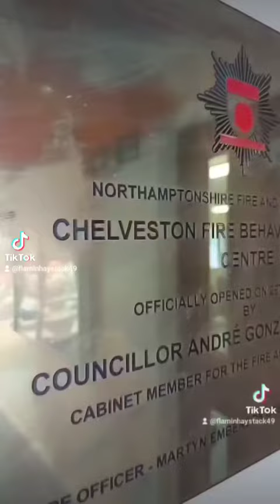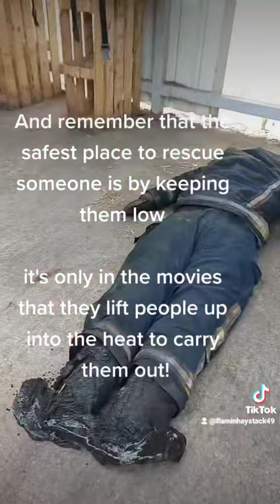Going into a fire